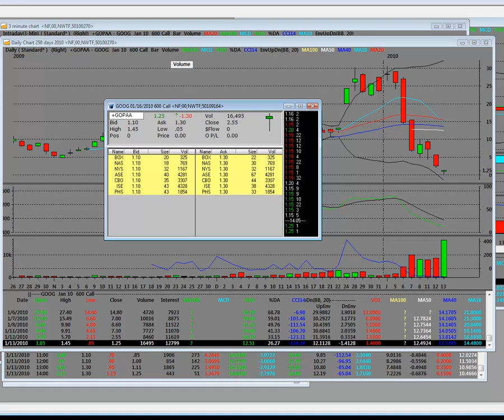Google.com "Cyber Security Attack" Options Trading Expiration HUGE Sell Off on (GOOG)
Options Trading Expiration HUGE Sell Off on (GOOG) Google.com "Cyber Security Attack". Overnight event about the chinese government hacking googles databases and infastructure. StockMarketFunding.com highlights the $600 call and how they took these calls from $29.00 to $.05.